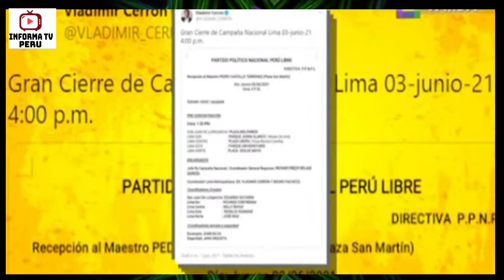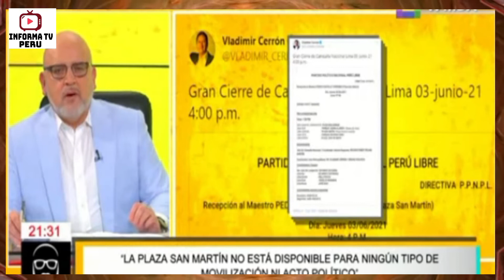BETO A SABER COMO PUEDE LLAMAR PROSTITUTA A SUS ALUMNAS ESTE PROFESOR